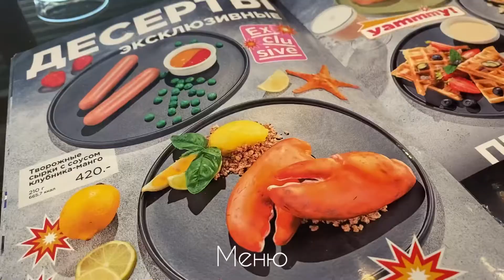ОБЗОР: РЕСТОРАН GALLERY KITCHEN | НОВЫЙ ОБЗОР